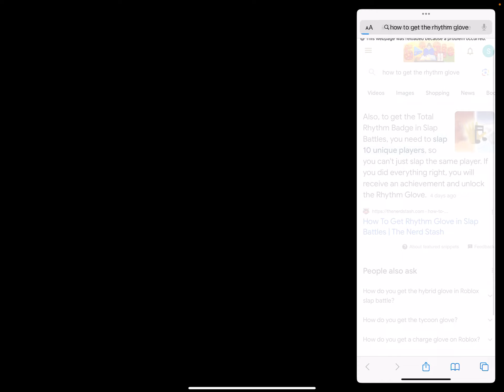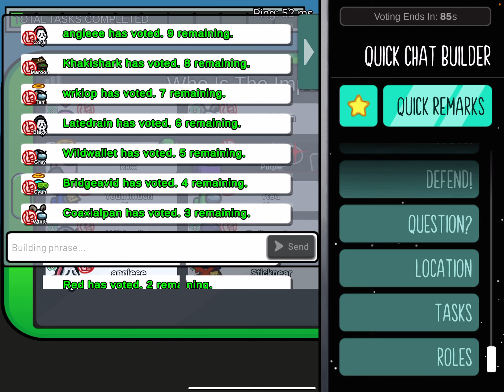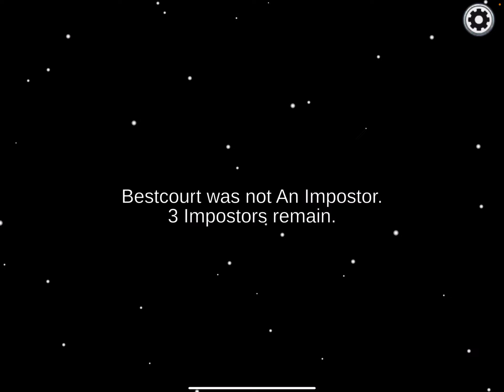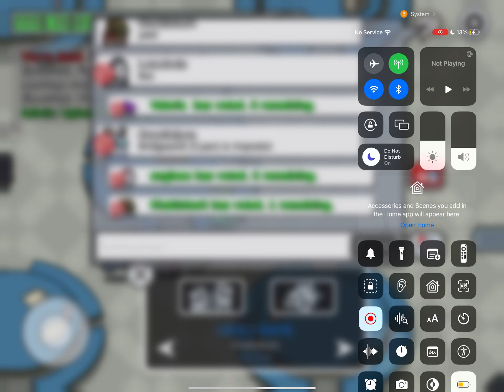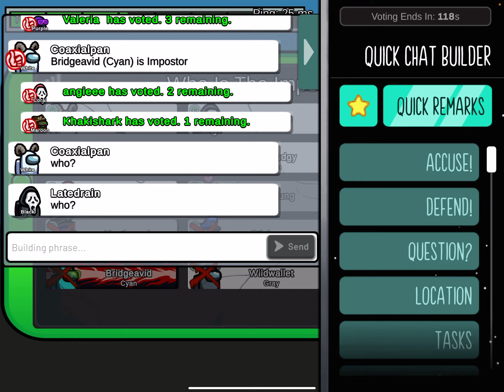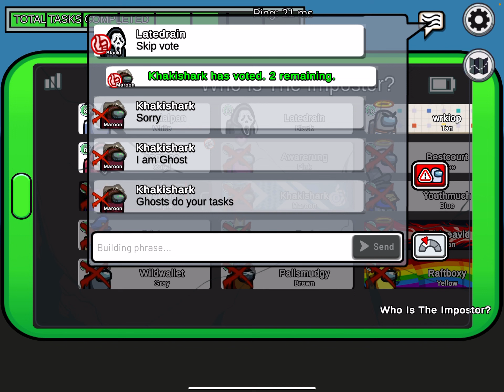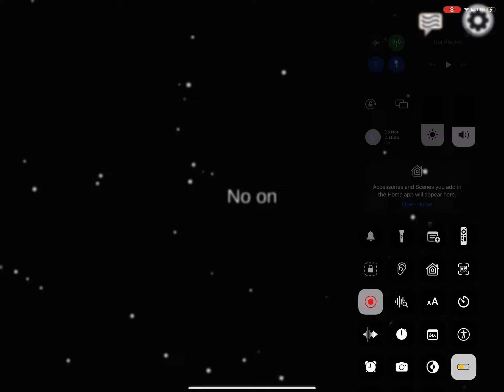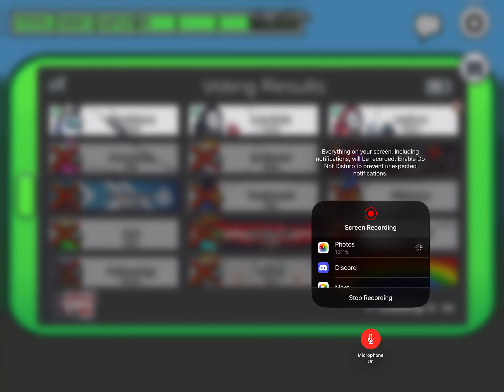Among us updated!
In this video I play the game among us! Btw there is a new update.